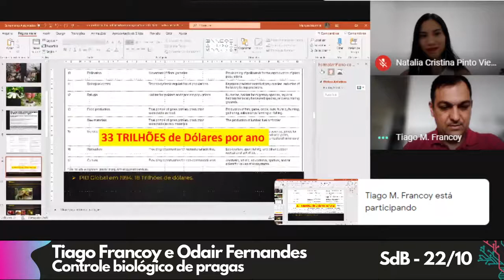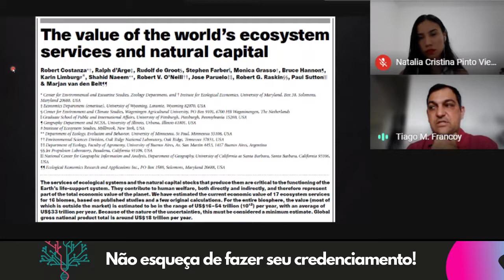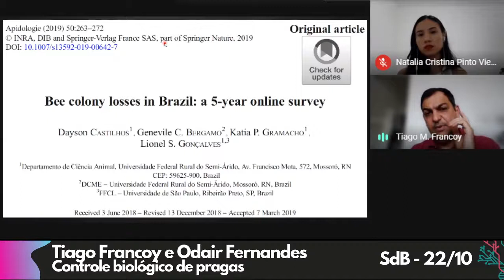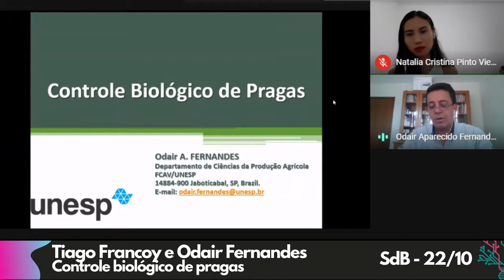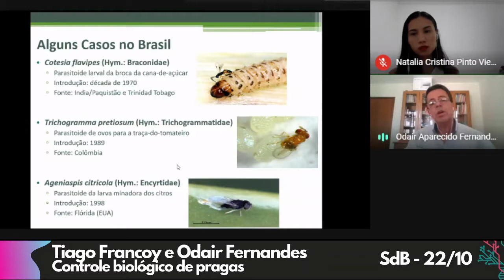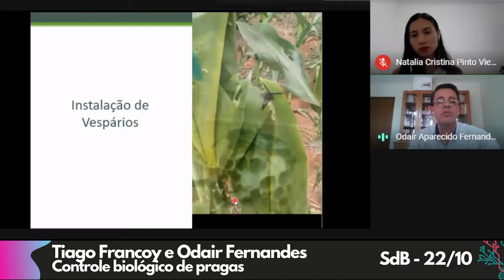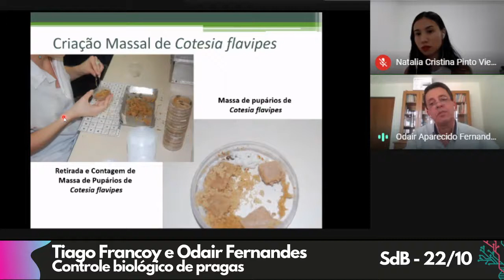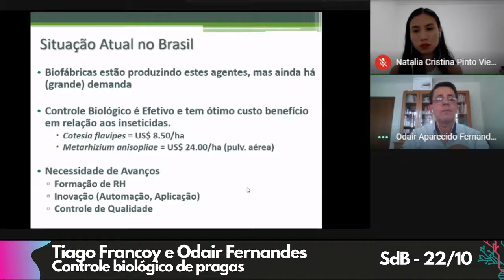Controle biológico de pragas - Tiago Francoy e Odair Fernandes // IIISdB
O uso da biodiversidade para o controle de pragas agrícolas tem cada vez tido maior visibilidade, assim, convidamos o Prof. Dr. Tiago Mauricio Francoy (pesquisador de biologia da conservação de espécies de abelhas nativas e introduzidas, meliponicultura e uso biotecnológico dos produtos das abelhas) e o Prof. Dr. Odair Fernandes (pesquisador em Ecologia Aplicada dos Insetos com ênfase à compreensão dos fatores naturais de regulação populacional de insetos e interações tróficas com vistas ao aprimoramento de programas de controle biológico e manejo integrado de pragas em agroecossistemas).

Essa apresentação foi gravada durante a III Semana de Biotecnologia USP, no dia 22 de outubro de 2020.